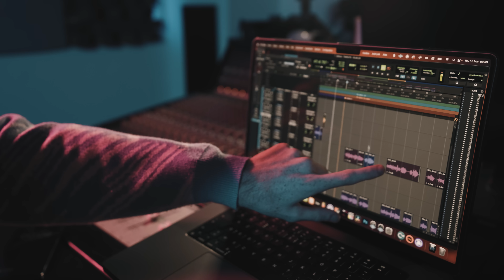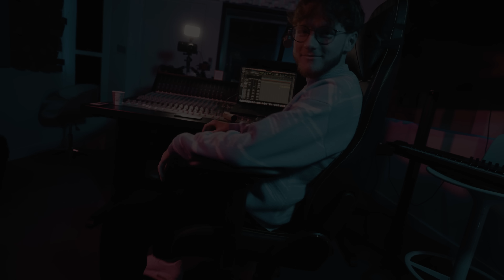TimouTe - Toute l'Année (Clip Officiel)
Wsh bien ou quoi ? Bon c'est mon premier son et clip jugé pas trop svp mdrrrr, le son sera dispo dans les prochains jours sur les plateformes de streamings ! Je vous préviens mais c'est éventuellement pas le dernier clin d'oeil clin d'oeil !

Merci a tous d'avoir regardé la video bisou !